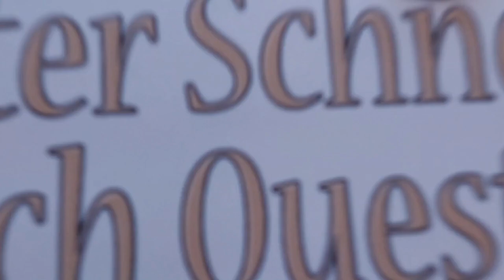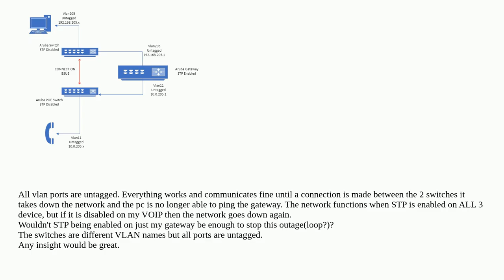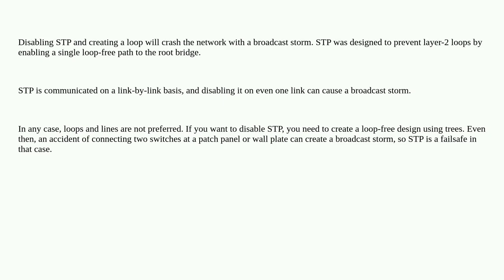Networkengineering: STP related question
STP related question

A special thanks goes out to the community

  spanning-tree best-practices routing